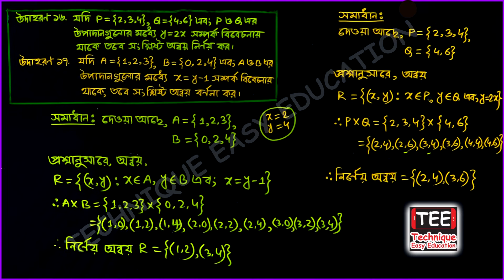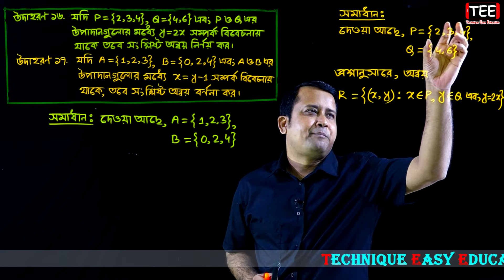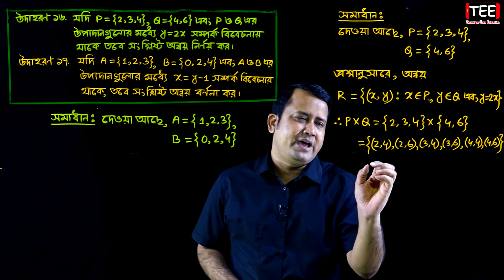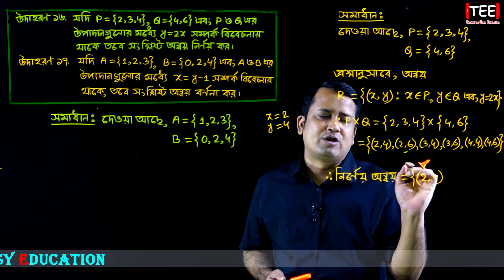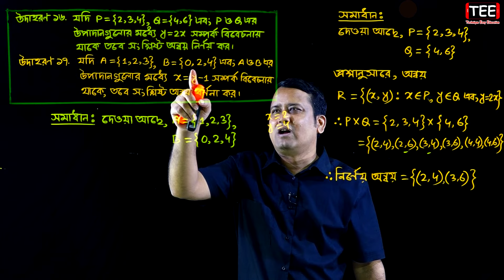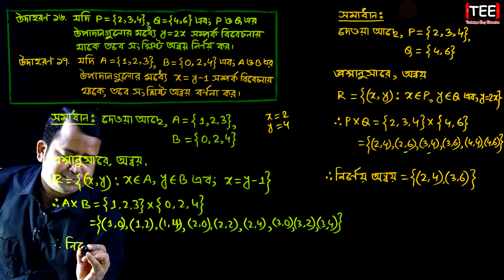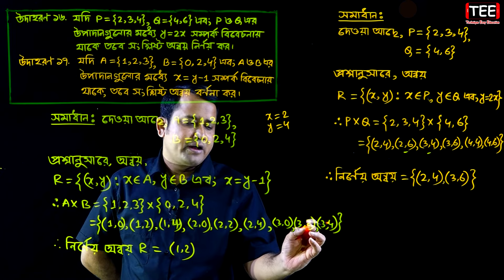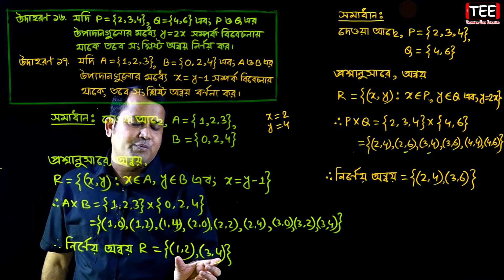সেট ও ফাংশন || পর্ব-১৫ || অনুশীলনী ২.২ || নবম দশম শ্রেণির গণিত || এসএসসি | SSC Math l Set & Function